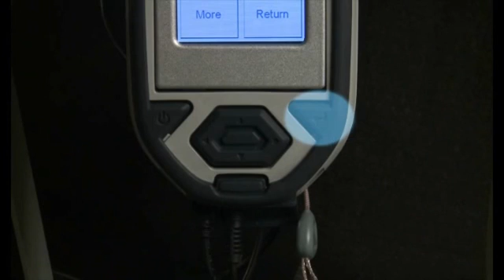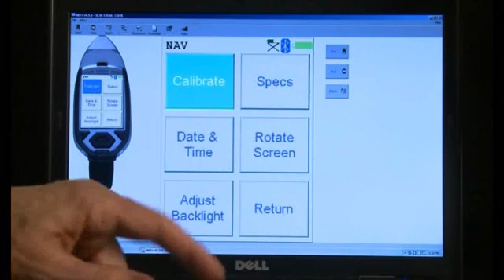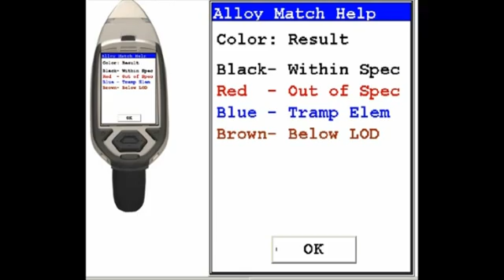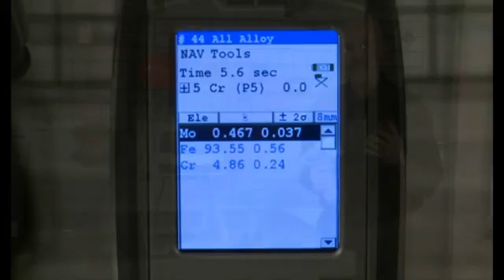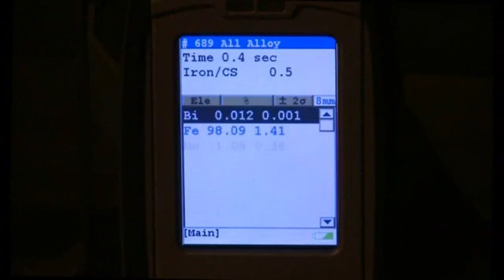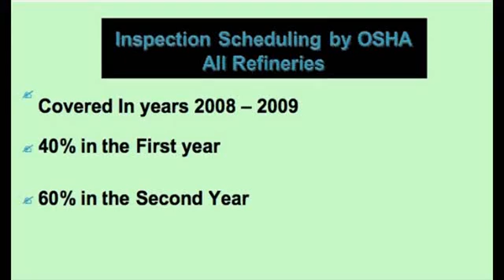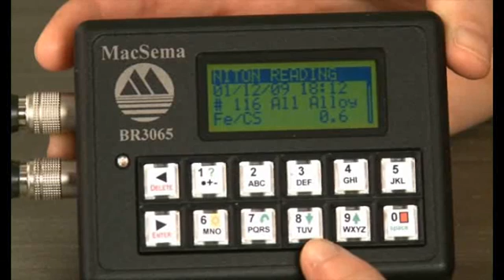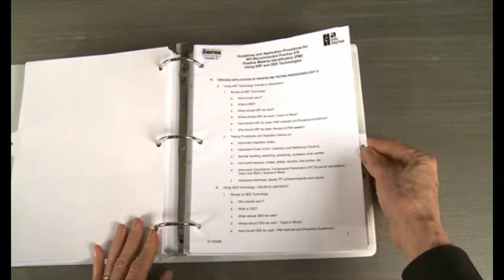Niton - měření vzorků, kalibrace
Video, které ukazuje jak kontrolovat meření vzorků a kalibraci detektoru na vašem přístroji Niton.